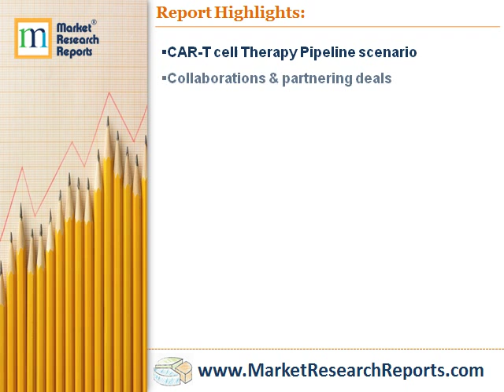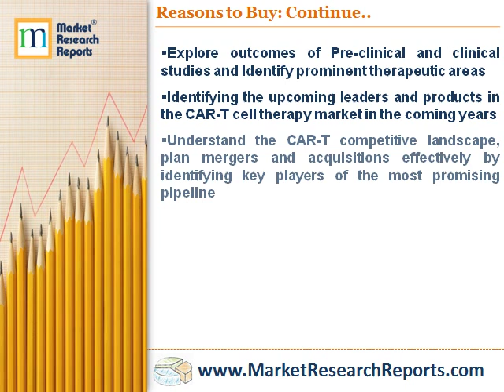Chimeric Antigen Receptor (CAR) T cell Immunotherapy - Technology and Pipeline Analysis, 2015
Market Research Reports, Inc. has announced the addition of “Chimeric Antigen Receptor (CAR) T cell Immunotherapy- Competitive Landscape, Technology and Pipeline Analysis, 2015” research report to their offering.